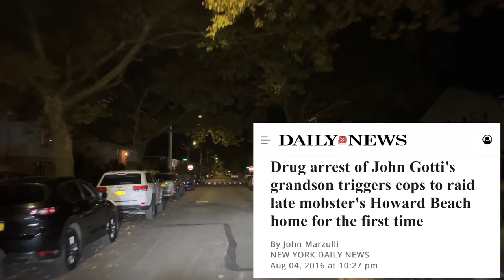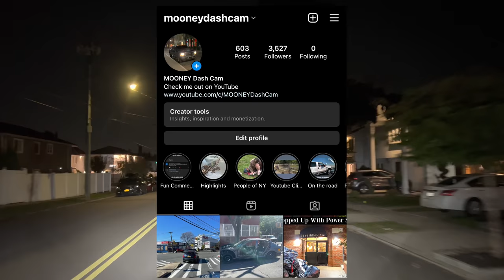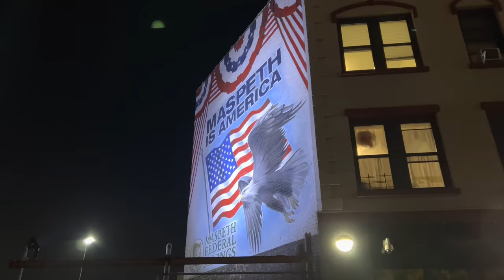John Gotti’s Grandson And His Car Burning Bank Robbing Crew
Dash cam tour of Howard Beach Queens New York going to the site where John Gotti’s grandson set a car on fire for Bonanno captain Vincent Asaro, then going to Maspeth queens where him and his crew robbed a￼ bank